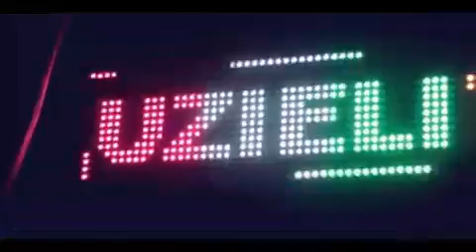CANDELA VS DAIANA REGGAETTON LIVE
Camino a Nativitas 299 Xaltocan Xochimilco